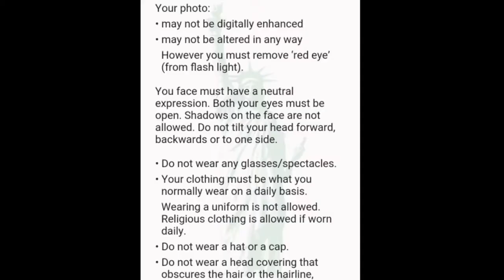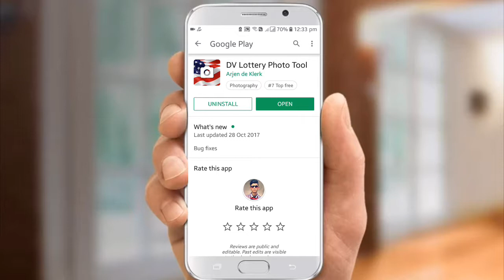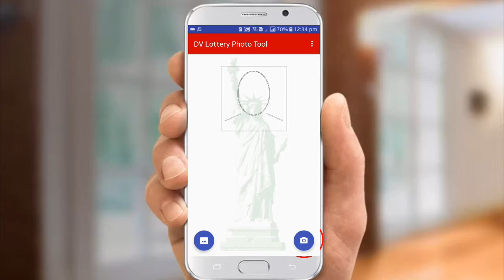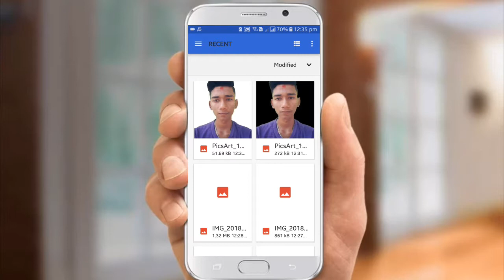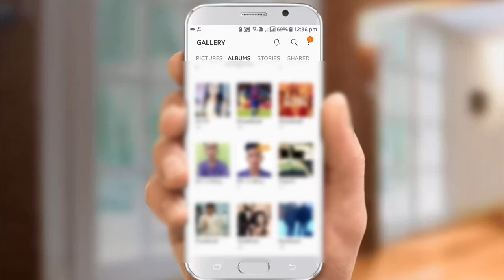Yo app le aba ghar baseranai dv ko phone Edit garnus !! How to edit photo for Edv form?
Sathiharu yas video maile hajur lai Edv ko photo mobile mai edit garne prakriya batayeko xu.
How to edit photo for edv?
How to crop photo for edv form?
How to make photo for edv form?
ABOUT CHANNEL:-
Hello my lovely Viewers🙋‍♂️
Namaste Sathiharu
🙏 From my channel👨‍💻 you will get Technical, Tips,Tutorial, and Review,VLogs in Nepali🇳🇵.
Namaste Sathi haru Tapai le yas Channel bata technical Kura💡 haru jannu saknu hunexa.

YOUTUBER BIO

Name: Prashant Shrestha
Age : 15
From : Nepal
Hobby : You Tubing and blogging.